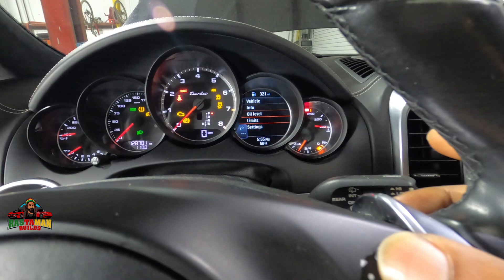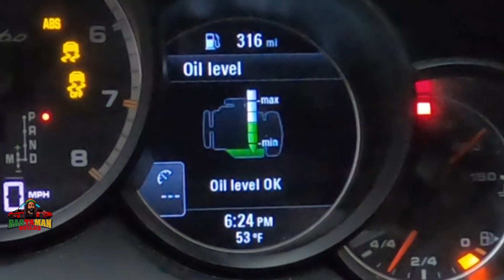Oil Change. Porsche Cayenne Turbo. DIY.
Performing an oil change on a Porsche Cayenne Turbo can be challenging and requires a certain level of expertise, tools, and equipment. It is recommended that you take your vehicle to a certified Porsche dealership or a qualified mechanic for oil changes.
Porsche Cayenne Turbo requires specific oil types and oil filters that are recommended by the manufacturer. Using the wrong oil type or oil filter can damage your engine and cause other issues.
Moreover, Porsche Cayenne Turbo has a complex engine layout, which can make it difficult for inexperienced mechanics to reach the oil filter that requires a special tool to remove, and the drain plug must be torqued to specs.
If you do decide to perform an oil change on your Porsche Cayenne Turbo yourself, it is crucial that you follow the manufacturer's recommended procedure and use the correct oil type and filter. Make sure to consult the owner's manual and follow all safety precautions.
In summary, while it is possible to perform an oil change on a Porsche Cayenne Turbo as a DIY project, it is recommended that you take your vehicle to a certified Porsche dealership or qualified mechanic to ensure the job is done correctly and without damaging your engine.

0:00  Yes my people Good day
0:19 Hood/ Bonnet release
0:30 Release Lever
0:47 Oil Cap
1:16 Under car View
7:20 Removing Splash Panels
8:57 Drain Plug Location
9:03 Oil Filter Location
11:03 Draining the Oil
11:35 Removing the Oil Filter
12:35 Replacing the Oil Filter
14:20 Installing The oil filter
16:45 Installing the Splash Panels
17:54 Adding Oil
18:51 Checking oil level
19:31 Conclusion

▶️ I have been doing automotive service and repair for over 20 years and so have accumulated many tricks and I am sharing them with you here to help you on your automotive journey. I hope you like the content.

✅If you like the content send us some love using this link. It is greatly appreciated. Thanks!

It is recommended that you entrust the installation to highly skilled technicians to ensure the best result. This video only contains tips and recommendations that could be helpful when carrying out car repairs or replacing parts. Rastamanbuilds is not liable for any harm, injury or property damage incurred while carrying out repairs or replacements that are a result of incorrect use or misinterpretation of the provided information.
The user is personally liable for incorrect use of repair equipment, tools, or car parts, in particular when this use poses the risk of injury. Rastamanbuilds strongly recommends taking appropriate safety precautions when carrying out any repair or replacement. Keep in mind that low -quality auto parts may not provide the appropriate level of road safety.